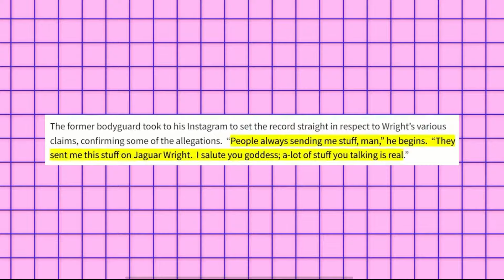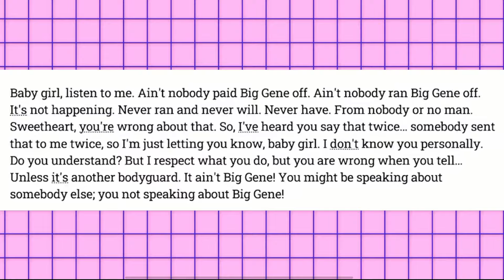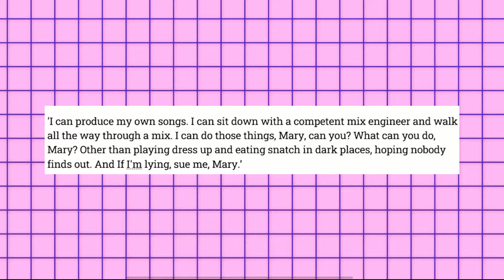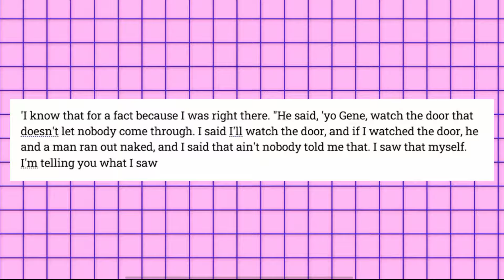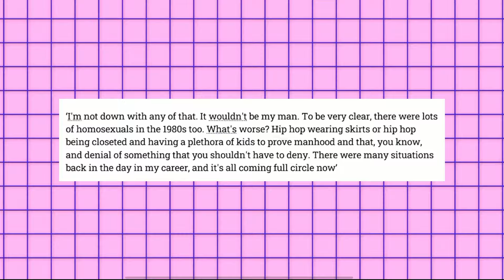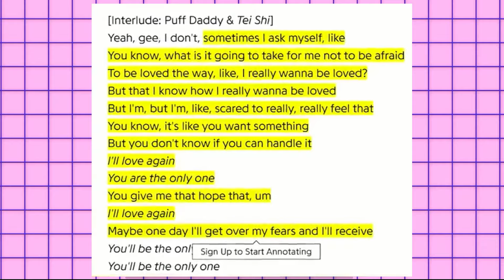7 MINUTES AGO: Wendy Williams RELEASES New Gay Pictures HUMILIATING Diddy!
7 MINUTES AGO: Wendy Williams RELEASES New Gay Pictures HUMILIATING Diddy!

Dive into the latest celebrity gossip as Wendy Williams uncovers shocking secrets about Diddy's private life in this exclusive video! Join us as we dissect the explosive revelations and delve into the details that have left fans stunned. From hidden relationships to unexpected twists, Wendy Williams leaves no stone unturned in this jaw-dropping expose. Don't miss out on the hottest celebrity scoop of the moment – watch now for all the juicy details!